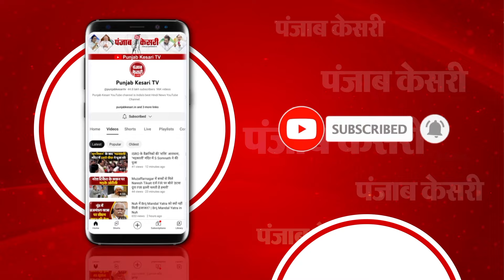Election Results पर AAP राज्यसभा सांसद Sandeep Pathak ने कहा ‘आम आदमी पार्टी संघर्ष के लिए तैयार’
“The country has made it clear that it will not tolerate dictatorship and hooliganism in the government: AAP leader and Rajya Sabha MP Dr. Sandeep Pathak.” “BJP did not get majority but despite difficult circumstances, India alliance performed well.” “BJP had given a challenge before the elections that they will eliminate Aam Aadmi Party, put leaders in jail, sent AAP supremo Arvind Kejriwal to jail, tried to buy MLAs, but even after every conspiracy, Aam Aadmi Party is united.” “Aam Aadmi Party is fully prepared for the struggle, our 3 MPs won in Punjab and there was tough competition on 3 seats.”